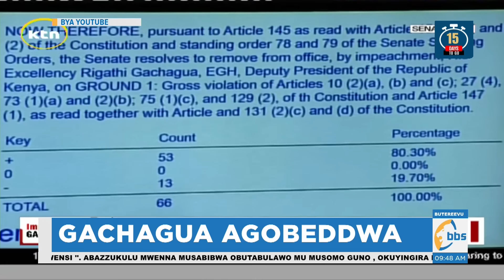Gacagua asekera mu kikonde, okugobwa kulabise okuvaamu ebibala ebirungi.